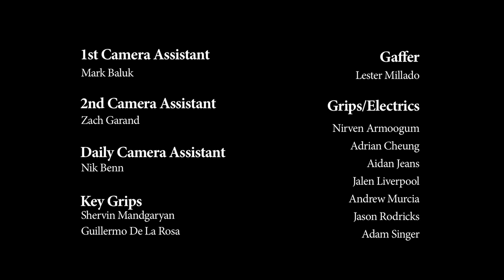Who Killed Me Full Film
This short film offers a glimpse into the life of a lower class Congolese immigrant in Toronto before, during and after he is shot and murdered outside his workplace. From his sister, to his fellow immigrant employer and to the police officer who finds him, we see how different lives in the same city are affected by the same event. We are left pondering who really killed Hassan or what killed Hassan? And whether if he had survived the bullets that pierced his body, would he have survived living in this society that perpetrates systemic racism and classism.